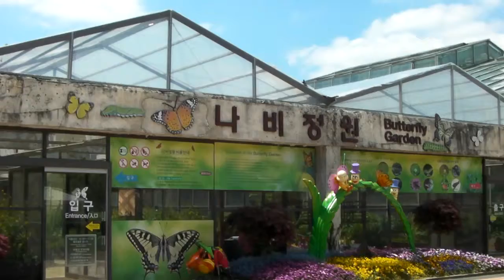서울숲 (나비정원)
서울숲의 나비정원
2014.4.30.